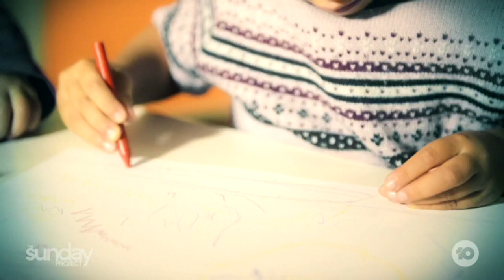Meet The Foster Care Super Mum Changing Childrens' Lives | The Project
"Adoption was a dirty word, there was a great stigma, it was like a secondhand kid almost - that's how I felt anyway," Foster mum Amanda McGill on why she's passionate about changing kids' lives and experiences in foster care.